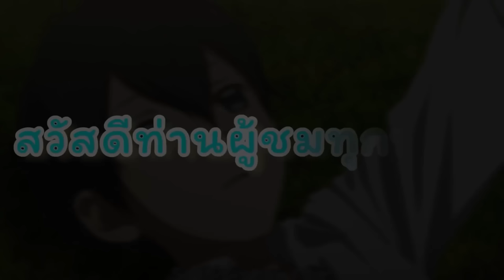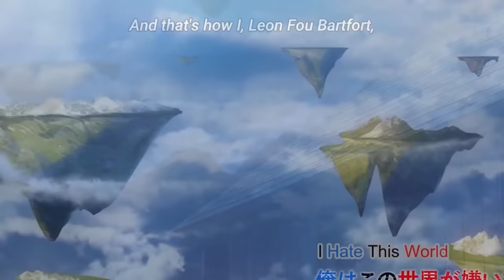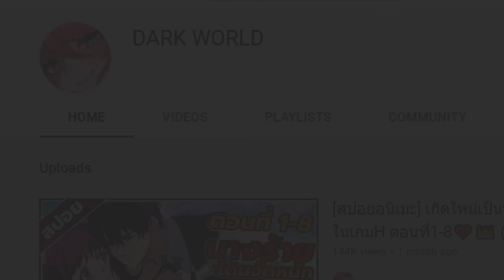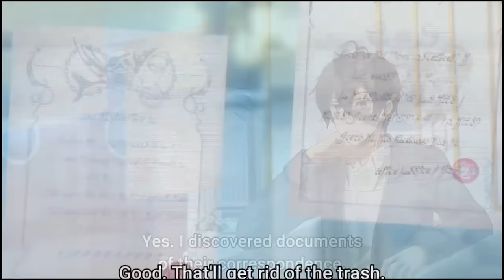[สปอยอนิเมะ] ชีวิตตัวประกอบต่างโลกในโลกเกมจีบหนุ่ม ตอนที่ 1-12🤖 (ซีซั่น1)